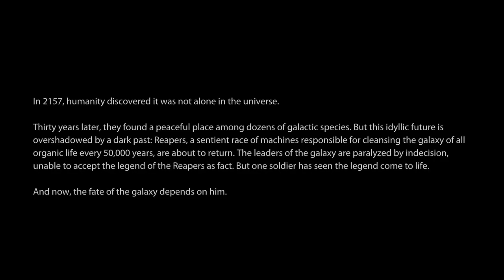Mass Effect 3 Ay0nator_X's Live PS4 Broadcast